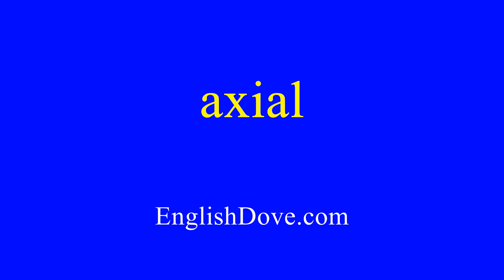How to pronounce axial in American English.